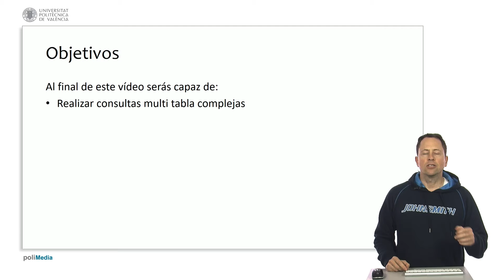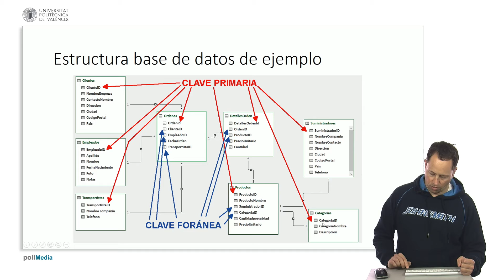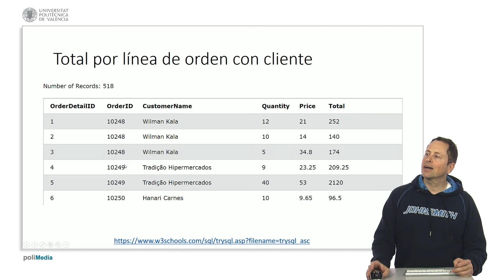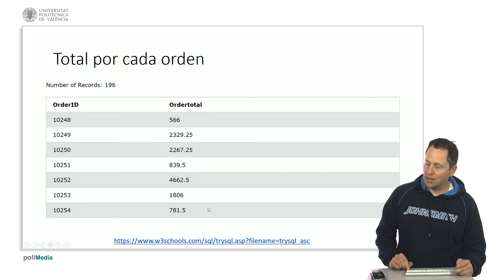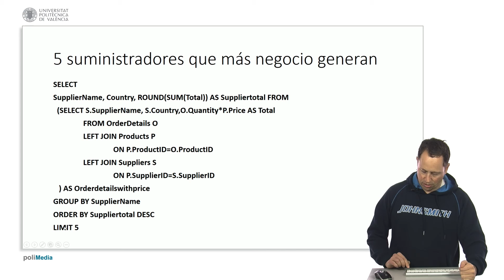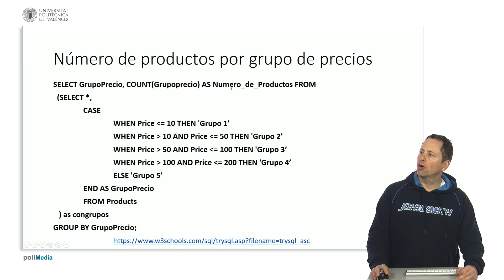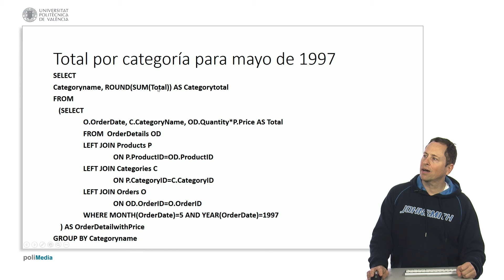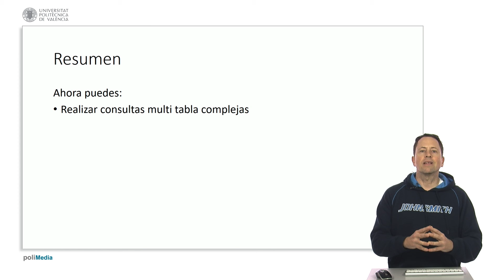SQL. Consultas avanzadas multitabla | 23/25 | UPV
Título: SQL. Consultas avanzadas multitabla

Descripción automática: En este video se explica cómo realizar consultas SQL multitabla más complejas utilizando como ejemplo una base de datos de un distribuidor de alimentación. Esta base incluye tablas de clientes, empleados, transportistas, productos, suministradores y categorías, todas interconectadas por claves foráneas.

En la primera consulta mostrada, se enseña a calcular el total de cada orden sumando el precio del producto y la cantidad de cada detalle de orden, sin necesidad de una tabla de órdenes si no se requieren campos adicionales. Se utiliza un SELECT anidado con INNER JOIN y GROUP BY para agrupar y sumar los totales por identificador de orden.

Luego, se crea una consulta para obtener el total por línea de orden con el nombre del cliente, incorporando las tablas de órdenes y clientes mediante LEFT JOIN y ajustando los campos y condiciones para mostrar la cantidad total por nombre de cliente.

El siguiente ejemplo presenta una consulta para identificar los cinco suministradores que más negocio generan, mediante subconsultas y funciones de ordenamiento y límite para procesar los totales de los productos vendidos, agrupados por suministrador y país.

Se introduce también una consulta para clasificar los productos en grupos de precios utilizando la cláusula CASE. Esta clasificación agrupa los productos por rango de precios y cuenta cuántos productos hay en cada grupo.

Finalmente, se muestra una consulta para determinar el total de ventas por categoría para un mes concreto del año 1997, combinando varias tablas y restringiendo los resultados a registros de ese mes y año específicos con cláusulas WHERE y GROUP BY.

En resumen, el video demuestra cómo ejecutar consultas avanzadas de SQL que involucran múltiples tablas y técnicas para consolidar y presentar datos de forma organizada y significativa.

Curso: Este vídeo es el 23/25 del curso MOOC Introducción a SQL y bases de datos relacionales.